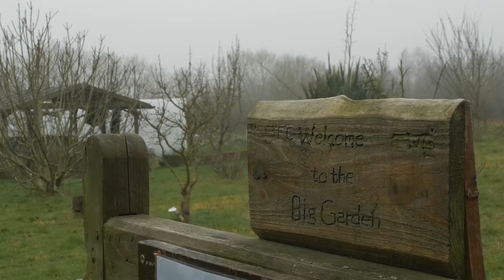EastTogether- Together We Grow- Building communities through the universal language of food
Together We Grow CIC empowers society’s most vulnerable by building communities around planting and growing food. As part of the East of England Co-op's EastTogether campaign, Charles Bliss spoke to founder Wayne Setford to get to the root of the matter

Isolation – it's something we all have a deeper, more raw and immediate understanding of after the events of the past year. But the pandemic has only intensified existing feelings of exclusion among vulnerable groups in our society: asylum seekers and refugees alienated by language barriers and culture, or children exempted from mainstream education, for example.
A local organisation seeks to remedy this sense of isolation through the unifying power and common language of growing plants – a place where community members can use sustainable methods to harvest and share food, and feel part of something greater.
Established in 2017, Together We Grow CIC is a not-for-profit social enterprise based in Colchester with its headquarters at the Big Garden in High Woods Country Park. From its two-acre plot, which functions like a large allotment, the company aims to improve the lives of individuals and cultivate more resilient communities through the educational, social and therapeutic benefits of organic horticulture.
“Together We Grow is about connecting individuals to land, food and community,” says founder Wayne Setford. “We educate and train people of all ages and abilities to help improve their mental and physical wellbeing by encouraging engagement with nature – and, in particular, growing food.”
The project was born out of a former community garden run under the remit of Colchester Borough Council that lost funding in 2016.
“The garden and the community it served were going to be lost.”
So, Wayne set about building Together We Grow – a diverse organisation that supports the most vulnerable and disadvantaged in our society, including refugees, asylum seekers, the unemployed, ex-military personnel, those with mental health conditions, those on the autism spectrum and school refusers, to name a few.
“Fundamentally, we just work with people. Whether our volunteers are mental health referrals, kids or refugees – it doesn't matter. It's always about people.”
Together We Grow frequently collaborates with other local organisations such as Essex County Council, schools and public bodies. In 2018, a collaboration with Sports England and Active Essex called the Essex Local Delivery Pilot focused on building healthier, more active and vibrant communities across the county.
“When you get people together doing something with a shared goal, that's where you see benefits,” Wayne explains. “It naturally creates support networks as people make friendships. We give them roles where they feel valued and see that there's a reason for them to be involved. Our volunteers are incredibly talented people that bring real skills to the project.”
In response to the pandemic, Together We Grow at Home was launched in March 2020. Partnering with Refugee Action Colchester, the project encouraged families to grow their own produce at home during lockdown. Wayne and his team sent out growing packs, including seeds, compost and instructional videos. Weekly Zoom calls featured advice and support, offering an antidote to isolation and a reason to be optimistic for the future.

The project culminated at a socially-distanced outdoor event in September 2020.
“Everybody picked the items they had been growing and we enjoyed a three-course meal in our orchard prepared by a chef. It was just wonderful.”
Wayne recently appeared on the East of England Co-op's Your Co-op Live! Food Matters panel to discuss the Together We Grow at Home initiative. Wayne says that organisations such as the East of England Co-op and Together We Grow are going to be instrumental as we emerge from the pandemic.
“There's been terrible loss and grief, but there is some goodness that has resulted from people slowing down and reassessing. Our volunteers were reminiscing about planting back home in Syria. One of them is a barber and he said he would never have had the time to come to the garden before the pandemic.
“Moving forward, do we want to go back to how we lived before? Or do we want to change? Supporting communities through those changes is going to be an important thing for us to do.”
After the events of last year, we can all empathise with the experience of isolated groups such as asylum seekers and refugees, and generate practices to become more inclusive. Wayne emphasises that it is homegrown, local organisations that can make the difference in our communities.
“Of course, national charities do fantastic work, but with small, locally-rooted organisations the money goes to providing essential local services,”